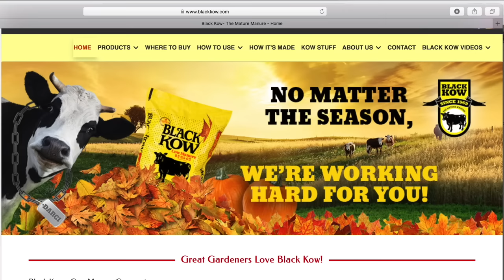We Grew Melons 2 Ways, What Method is Best?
👍 this video, we'll compare two methods of growing melon, on trellis and raised bed, to see which is the best way from (seed to harvest). This will help you decide which method is best for you!

Which method of growing melon is best for you? In this video, we'll compare two methods to see which is the best way to grow melon. We'll see which method is more efficient, which is easier to manage, and which is more productive. Which method is right for you? Watch and find out!

👍Partner with us in the VISION: Inspire Billions of Families to Grow & Cook Their Own Food
By giving us THUMBS UP, POSITIVE COMMENT and SHARE!

💝Thank you for partnering with us in the
VISION: Inspire Billions Families to Grow & Cook Their Own Food